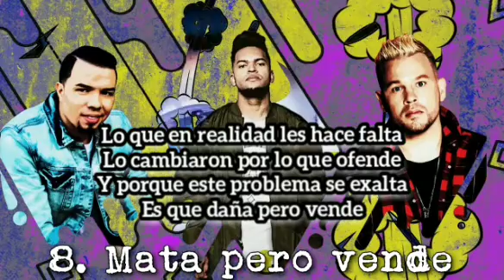Mata pero Vende - Alex Zurdo x Funky x Redimi2 | (Preview con Letras)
Los derechos de la canción le pertenecen a Heaven Music.